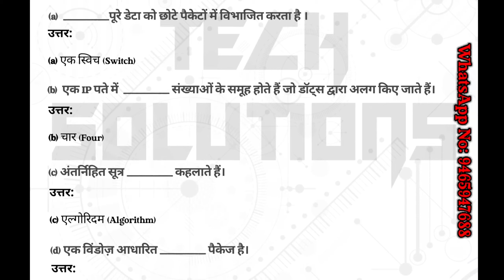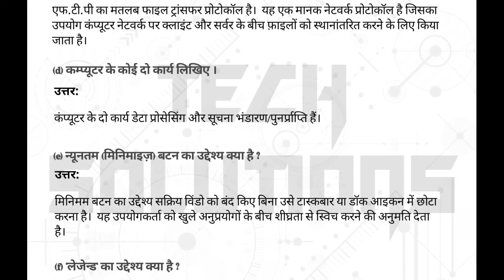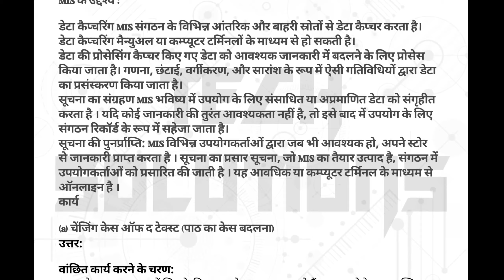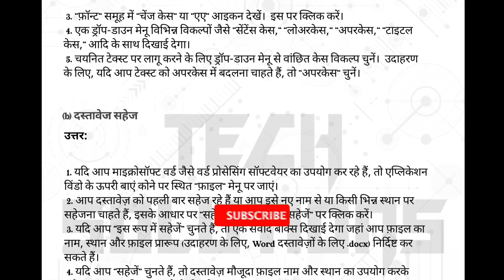10th Nios बेसिक कम्प्यूटिंग 608 solved question paper, 608 बेसिक कम्प्यूटिंग study material in Hindi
Class 10 Nios बेसिक कम्प्यूटिंग 608 solved question paper, 608 बेसिक कम्प्यूटिंग study material in Hindi 2023

Hello subscriber, Here is my Whatsapp Link, if you have any queries regarding assignments & Previous year question paper so tell me on Whatsapp

Your Quaries:-

Keep Supporting 🙏
Keep Loving ❤️
Keep sharing🙂